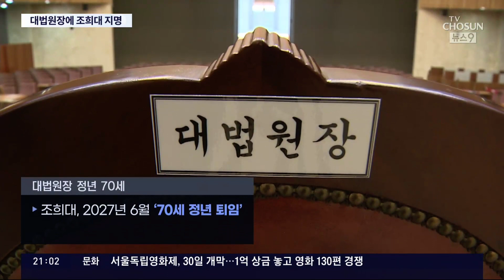새 대법원장 조희대 지명…"사법 신뢰 회복 적임자"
지금 사실 우리나라에는 사법부의 수장이라고 하는 대법원장 이 없습니다. 대법원장이 되려면 국회 동의를 받아야 하는데 한달여 전 민주당이 부결을 시켰기 때문이지요. 정치권 일각에선 민주당이 대법원장 공백사태를 길게 끌고가 친 민주당 성향의 대법원장 대행 체제를 만들기 위한 정략적 목적으로 부결시켰다는 분석도 있습니다. 이재명 대표의 재판을 염두에 둔 정치적 선택이란 얘기지요.

어쨌든 윤석열 대통령이 이균용 후보자 부결 사태 이후 33일만에새로운후보자 를 지명했습니다. 조희대후보자 입니다. 보통의 상황이라면 후보자가 어떤 성향을 가지고 있고, 앞으로 어떤 방향으로 대법원을 이끌어 나갈지에 주목하는게 마땅합니다만 이번 경우는 과연 국회 문턱을 넘을 수 있을 것인지가 더 관심사입니다. 그래서 오늘 뉴스 나인은 대법원 으로 먼저 가보겠습니다.